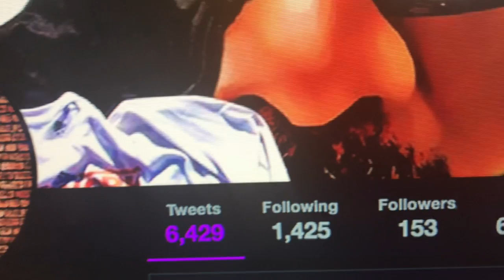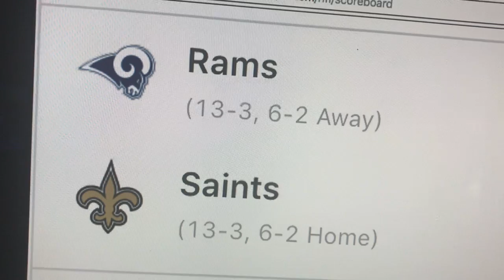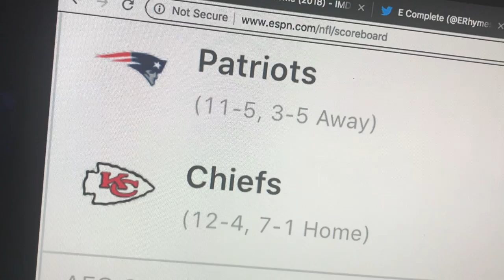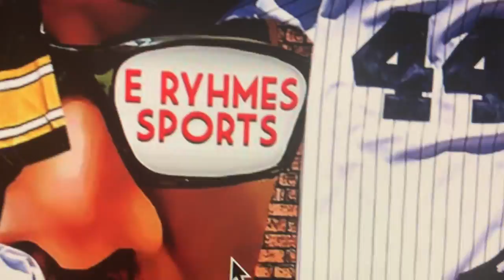E Rhymes Sports- 2019 NFC/AFC Championship Picks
E Rhymes Sports- Ep#340 Here are my picks for the NFC and AFC Championship games! Rams wil edge Saints 33-30 with Gurley/CJ running plus Woods Rec TD. Brees is great, but will fall a bit short. It's Mahomes vs Brady, but now Andy Reid has a real QB and his Def is slowly started to wake up so that should be enough to beat Pats running and short passing game. Chiefs win 31-30 over Patriots. hiphop @ERhymesSports